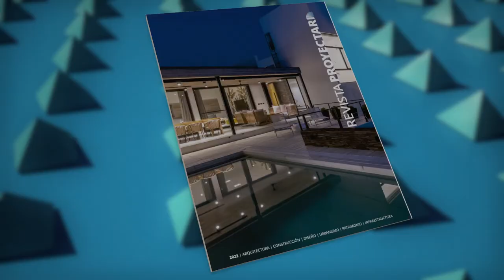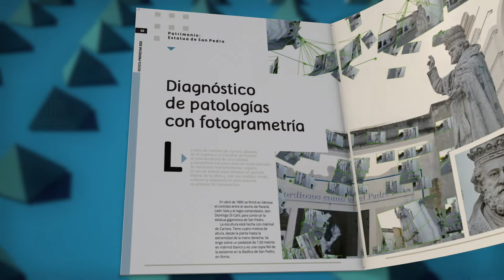El monumento a Carbó: la obra de Fioravanti en Paraná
El escultor José Fioravanti es el autor del monumento al ex gobernador Enrique Carbó, ubicado en Plaza Carbó de Paraná. El arquitecto Marcelo Olmos analiza como está compuesta la obra de arte y como se debe valorar la obra de Fioravanti inaugurada en la década del 30.